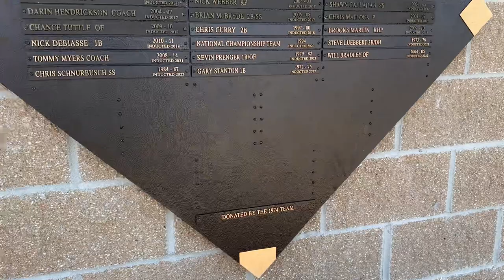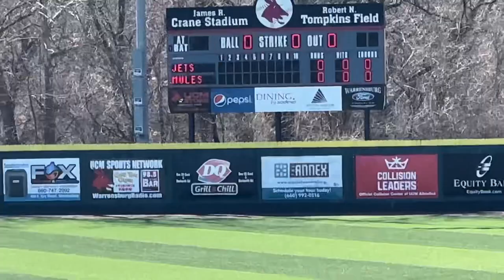Facility Vlog 4 Crane/Tompkins Field